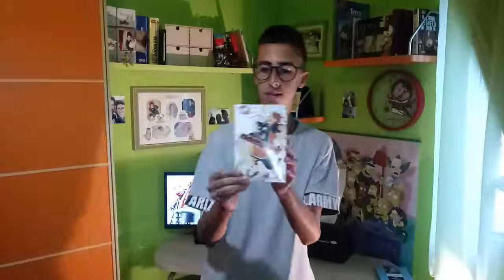Recensione Haikyuu!! L'asso del volley